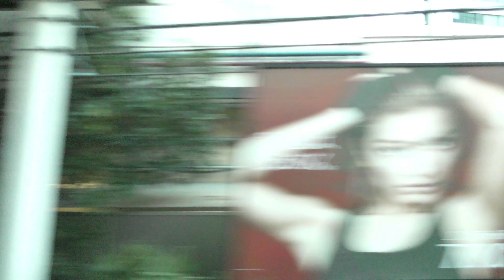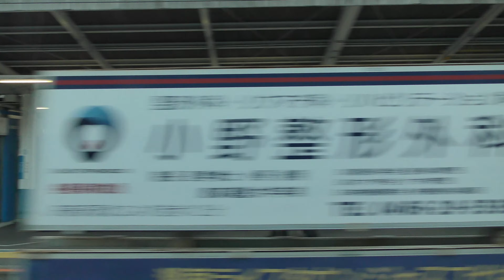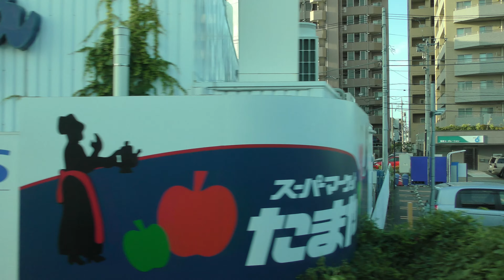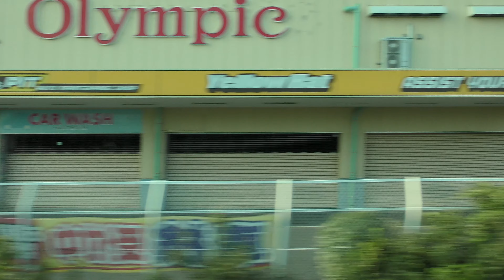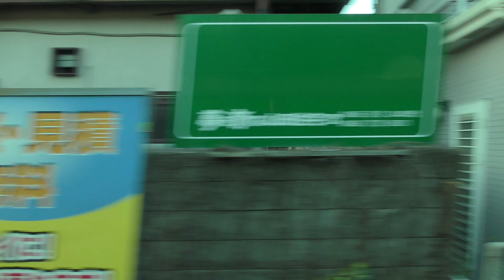【品川始発】 東海道線 車窓(品川→国府津) JR Tokaido Line View (Shinagawa - Kozu)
2020年8月収録、品川始発小田原行きの普通列車、進行方向左側の車窓です。車両はE233系電車（サハE233-3039）です。天気の良い休日の早朝に収録しました。戸塚～大船間で横須賀線E217系電車と並走します。
‹停車駅›
0:00品川Shinagawa－9:30川崎Kawasaki－18:05横浜Yokohama－28:29戸塚Totsuka－34:22大船Ofuna－39:09藤沢Fujisawa－42:40辻堂Tsujido－46:28茅ヶ崎Chigasaki－51:12平塚Hiratsuka－54:55大磯Oiso－59:43二宮Ninomiya－1:03:44国府津Kozu